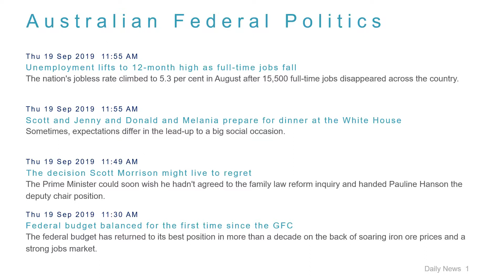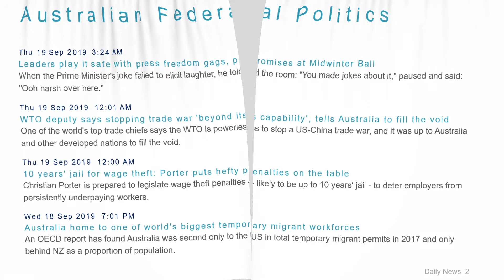Political News Headlines for 19 Sep 2019 - 1 PM Edition